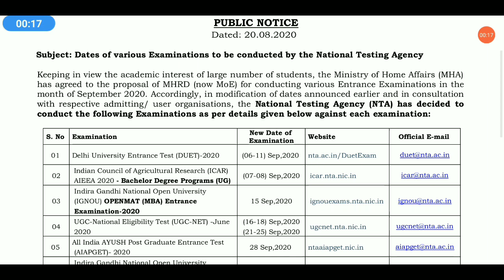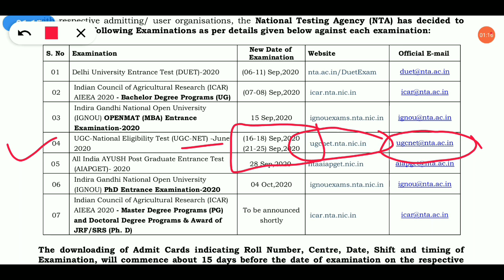Ugc net 2020 notification latest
Bestnotestutorials.com
For other courses
ugcnetnotification Nta_net_notification
Ugc nta net 2020 notification is out . Be ready for exam now.
Everybody was waiting for nta net notification 2020.